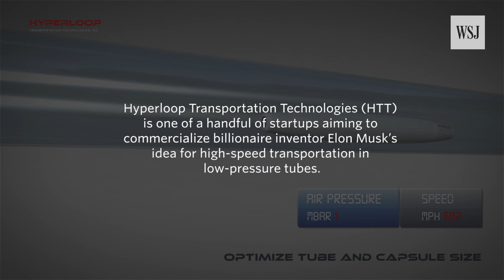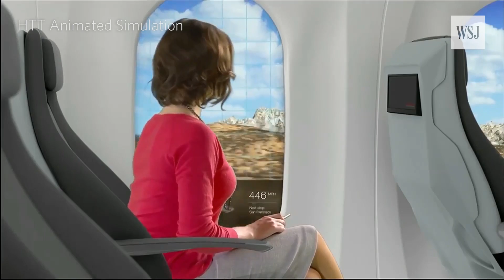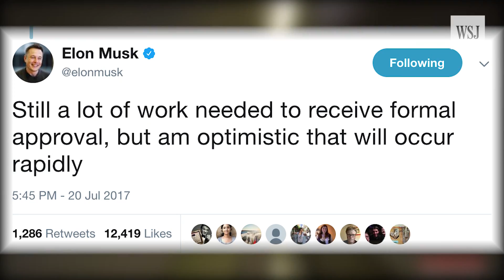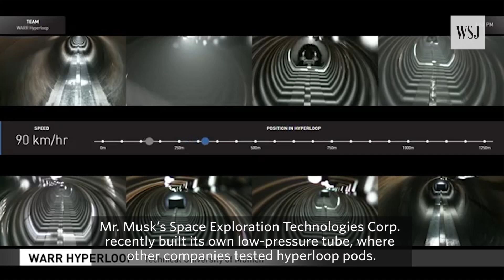Hyperloop Getting Back on Track but Still Running Late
Elon Musk’s announcement that he had received “verbal” government approval to build a Hyperloop—the billionaire’s idea for high-speed transportation in low-pressure tubes—offers momentum to an idea that has been slow to progress. Photo: Hyperloop Transportation Technologies